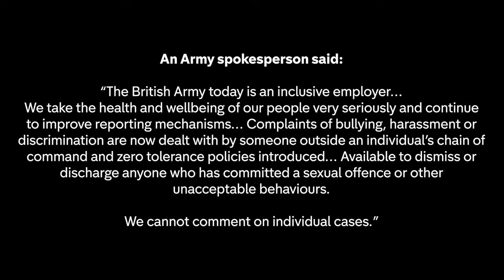Being Gay In The Army Nearly Drove Me To Suicide | Ask The Mask | Channel 4 Documentaries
‘Owl’ thought he’d become part of a military family as an army soldier. But when his sexuality made him the target of abuse by his colleagues, he was pushed to breaking point.

Ask the Mask is a series where masked characters are asked tough questions about their lives, choices and the impact they have had on them.